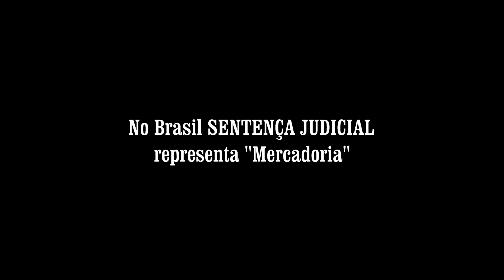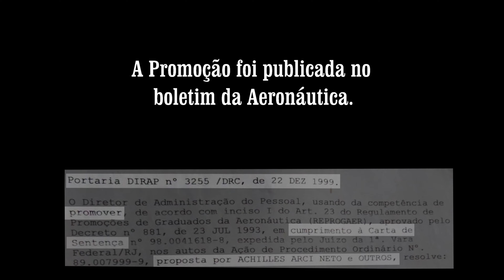QESA - A Máfia da Justiça Prejudicou Militares da Aeronáutica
Cabos da Aeronáutica são promovidos da seguinte forma:
- A Aeronáutica considerou a promoção regular em divisão de dois Grupos     (A e B), sendo que o Grupo "A" foi promovido a Sub Oficial, por decisão Judicial (Carta de Sentença), com direito à indenização RETROATIVA.    Já, o Grupo "B" foi promovido a Terceiro Sargento QESA), sem direito a NÃO TER DIREITO.
Este vídeo mostra a safadeza corrupta do Sistema Jurídico. Então, se todos os Cabos tivessem concordado com seus Advogados, naquela época, a SENTENÇA GORDA beneficiaria a maioria, na Força Aérea Brasileira.

Filmagem e Edição para Casamento, Aniversário, Batizado, Bodas, Videoclipe (todos os conteúdos), Reportagem, Vídeo Institucional, Formatura Escolar, Vídeo Aula, Vídeo Tarefa Escolar, Edição para Terceiros, Conversão de fita VHS para o método digital, etc.